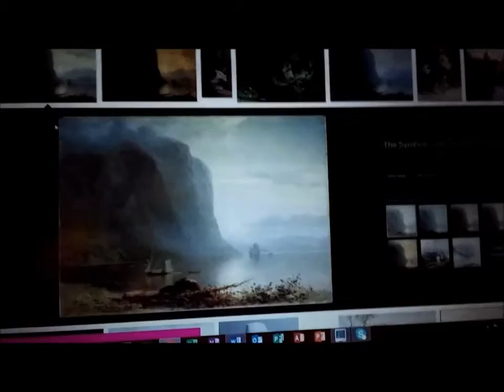A Canadian Focus Lucius R O'Brien Art 30